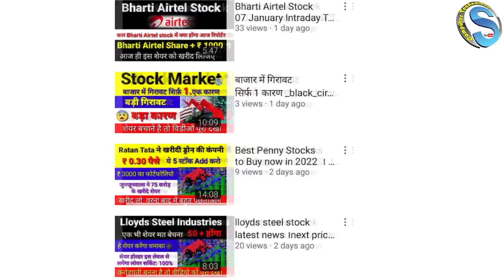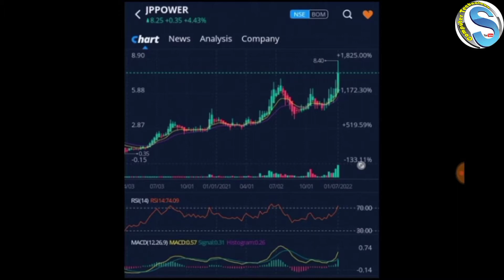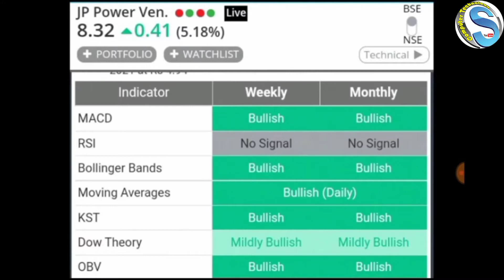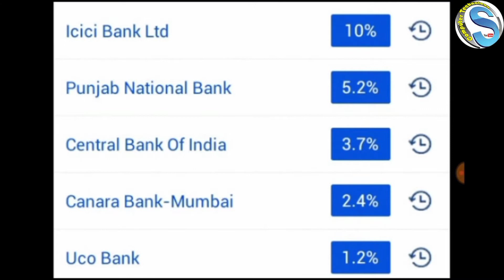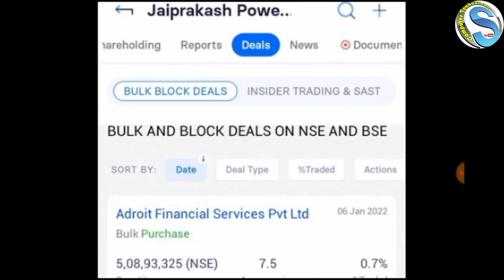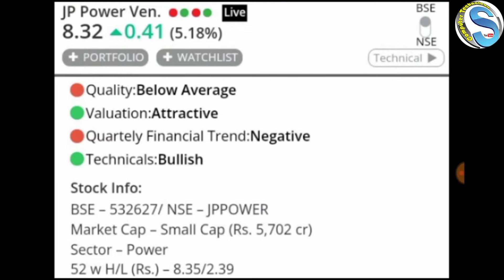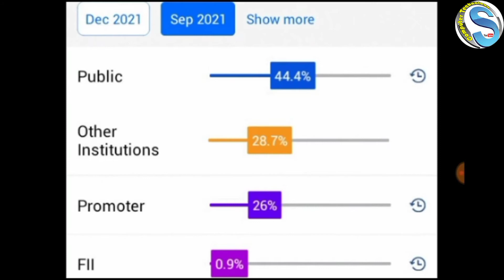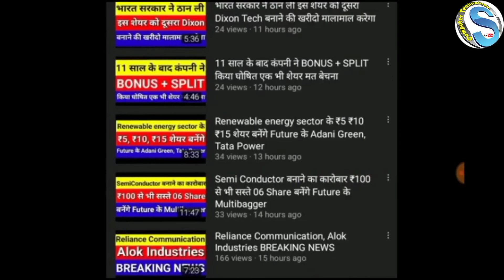JP Power शेयरहोल्डर्स की लगी लॉटरी तगड़ा बुलिश रिवर्सल ICICI ने खरीद डाले 68 करोड़ Share